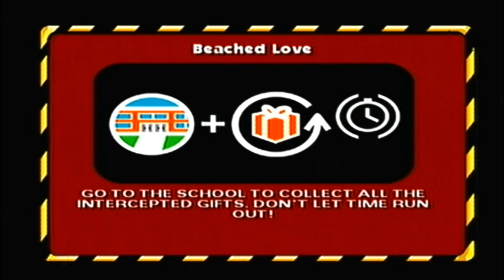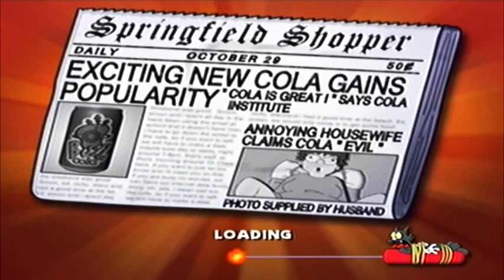Let's Play: The Simpsons Hit and Run - Episode 20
We end Marge's level in today's episode by completing the bonus mission with Comic Book Guy and the last story mission (by smashing a lot of trucks). Onto Apu's level!

Simpsons Quote #19 - Kamp Krusty

"Homer: Son, if you really want something in this life, you have to work for it. Now quiet!  They're about to announce the lottery numbers."